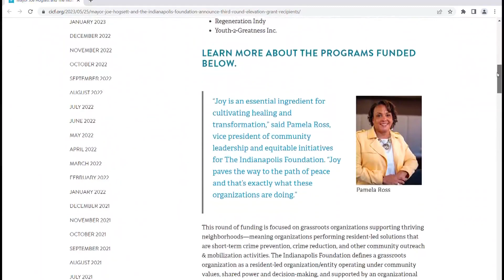Curbing crime one haircut at a time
Jennie Runevitch introduces us to someone preventing crime and supporting neighbors through his "hair cutting" skills.